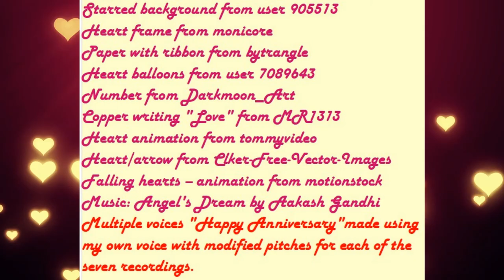💖 Your 1st Anniversary - 💞 Initials A + A - 💗 (French Parisian Accent)